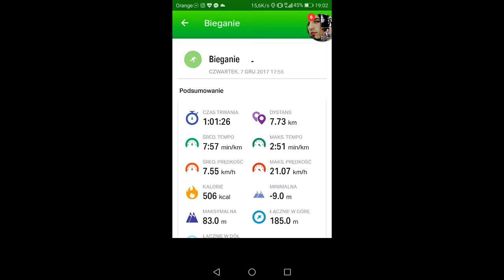Pierwsze koty za płoty - Vlog #1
*** CZYTAJ OPIS ***
Pierwszy taki materiał. Wiem, że wiele jest do poprawy od strony technicznej, sprzętowej jak i merytorycznej... ale spokojnie od czegoś trzeba zacząć i się przemóc
Lajkuj FB: goo.gl/V6adQi